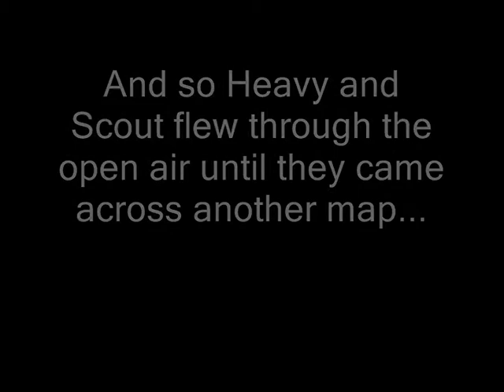Heavy and Scouts Adventures Part 1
My first Proper Garrys mod Movie